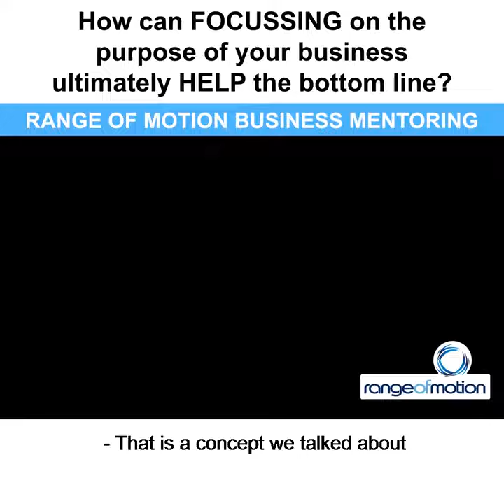How can focussing on the purpose of your business, ultimately help the bottom line